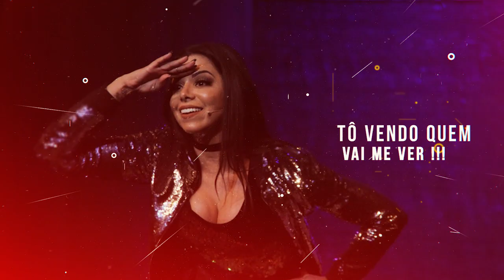BABADOS DA VIDA AO VIVO NO TEATRO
16/09 - SÃO CAETANO
17/09 - OSASCO
23/09 - BELO HORIZONTE
30/09 - PORTO ALEGRE
07/10 - FLORIANÓPOLIS *** DATA CORRETA
08/10 - CURITIBA
14/10 - SAVADOR
15/10 - SALVADOR
21/10 - FORTALEZA
22/10 - FORTALEZA
28/10 - SÃO LUIS
29/10 - SÃO LUIS